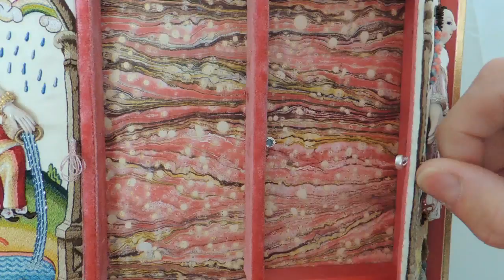Finished inside of my 17th c Stumpwork Flat Top Casket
17th c Inspired and reproduction stumpwork, needlework embroidery,  and beadwork  by Rachael Kinnison,
  Lady's Repository Museum & Diamond K Folk Art